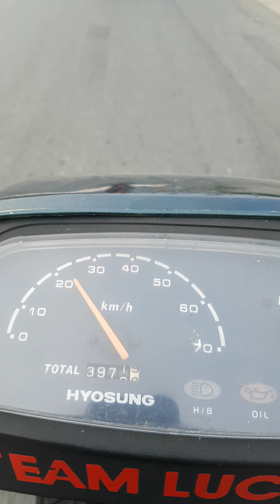Ride papuntang court with Arden Richards haha